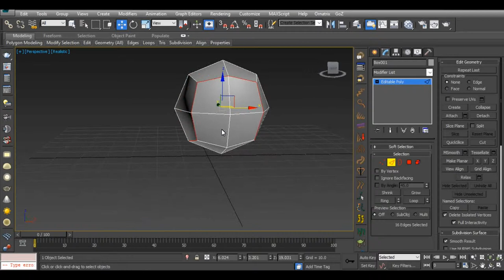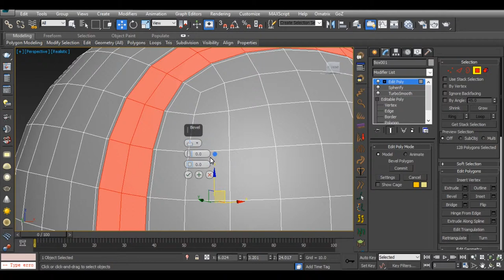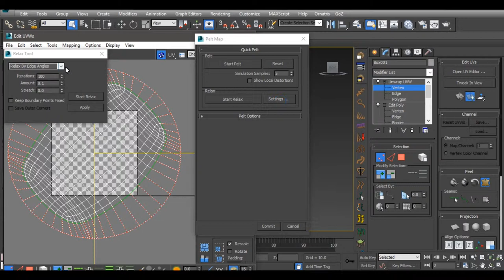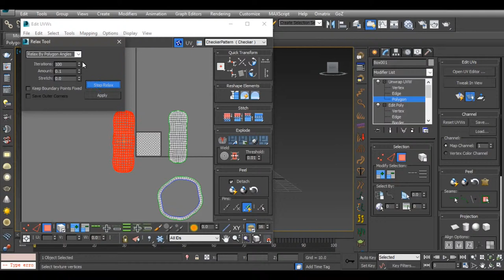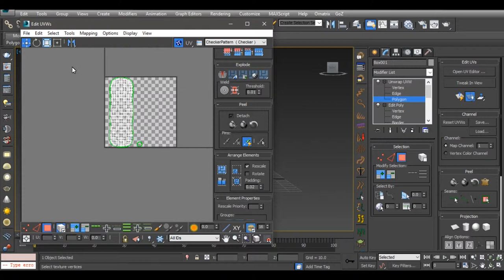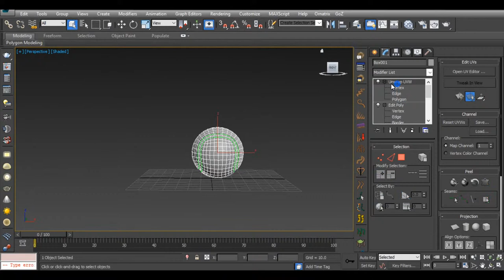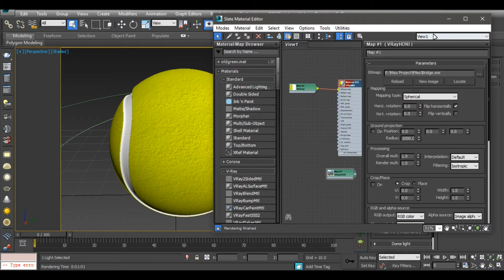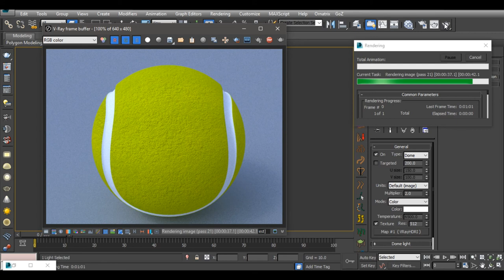3ds max model a tennis ball